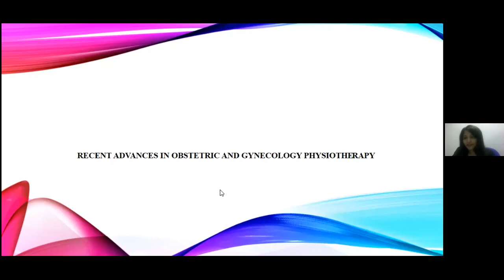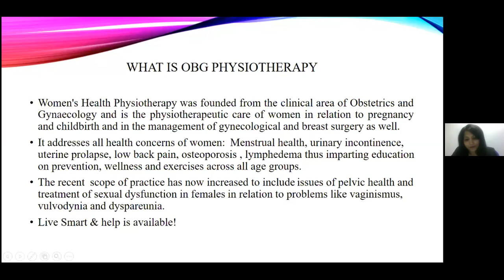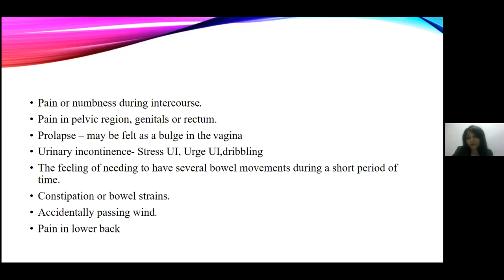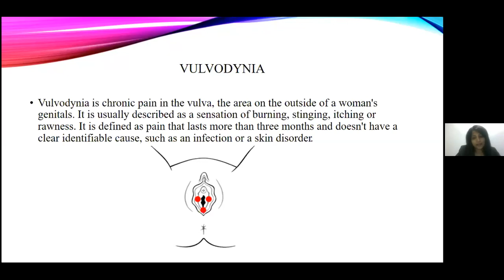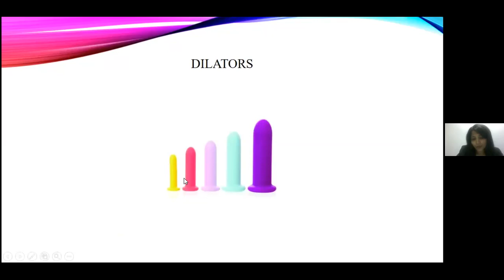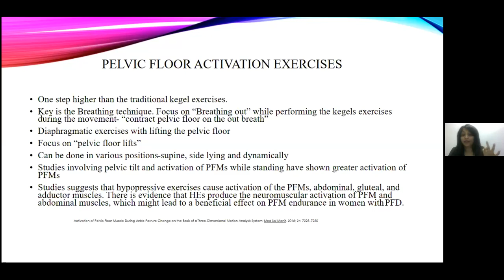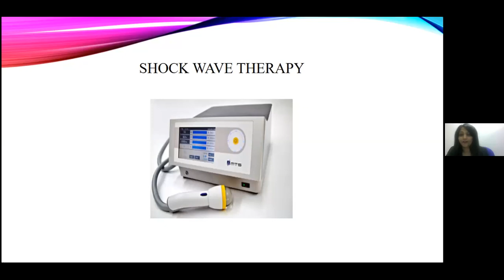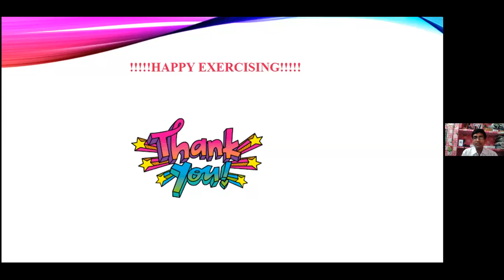Recent Advances in Obstetrics & Gynaecological Physiotherapy By Womens Health PT Swapneela Jacob.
Lecturer at Malaysia.
Organised By The Physio Inculcators.